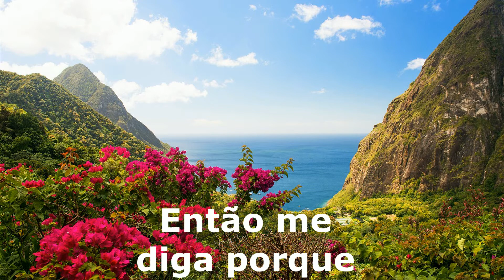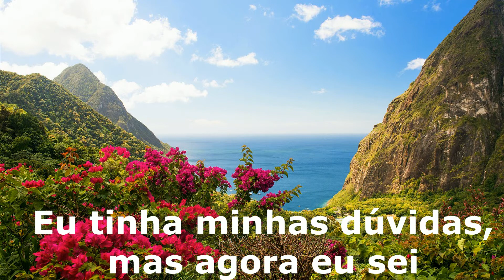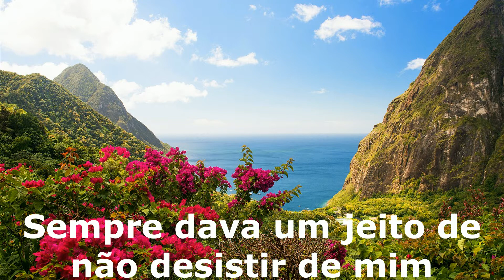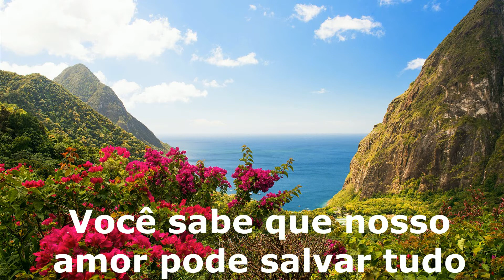Andra - Love can save it all tradução